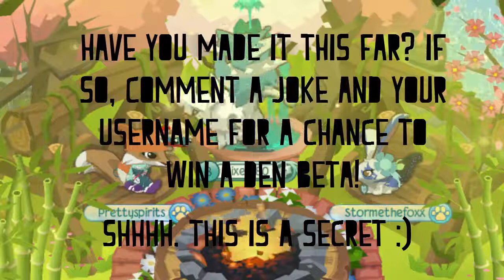Animal Jam| Ask Prettyspirits Ft.FoxxTails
AskPrettyspirits This is my first Q&A!
Do you have any questions you would like me to answer in a future video?
COMMENT YOUR QUESTIONS IN THE COMMENT SECTION XD

This Q&A features FoxxTails on Youtube!
Go check out their videos!

If you’re reading this comment “FoxxTails is AWESOME!”

-Find my Youtube here: You are already on it you silly!

Note- *None of the content in this video is owned by me*